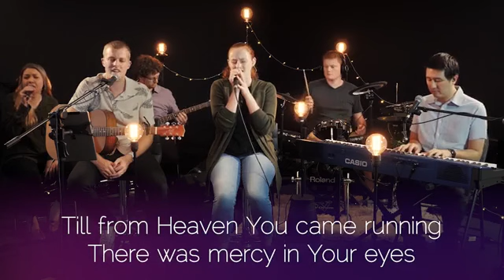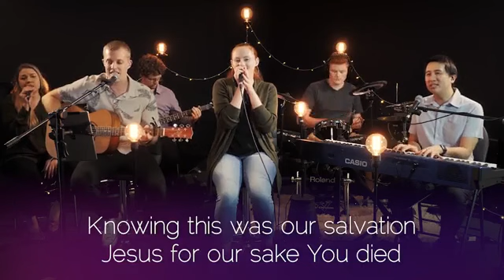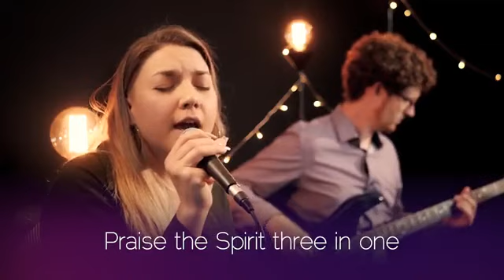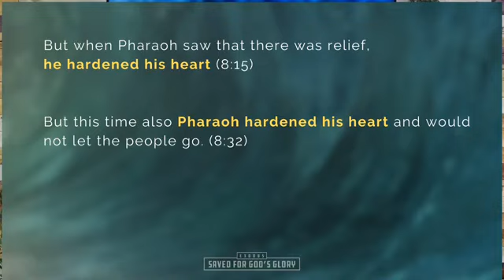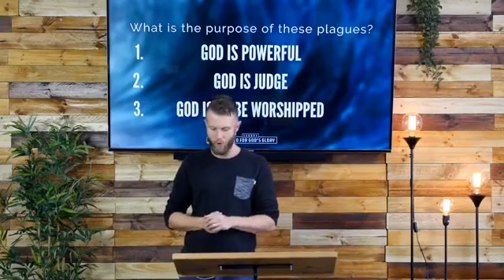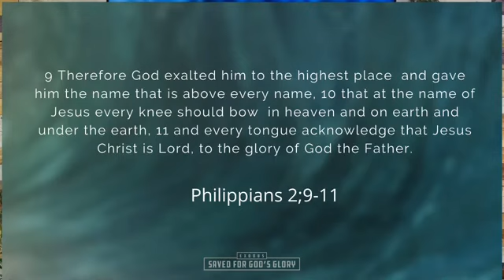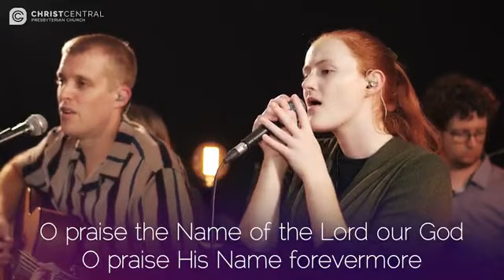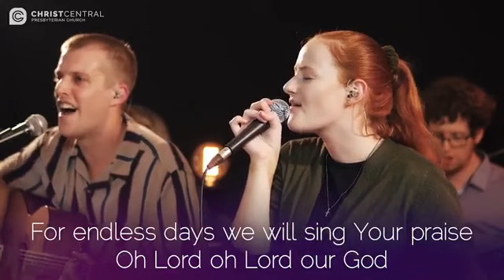Christ Central Live Stream Sun 2 August 2020